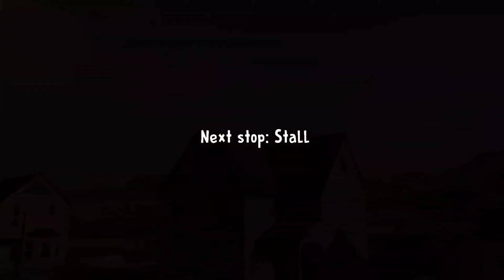Game weapons #2 | Granny's Freeze Trap🥶Rod's Shock Gun🥶Bob & Buck's Plasma Gun & More!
game weapons #2 Horror games deadly weapons!